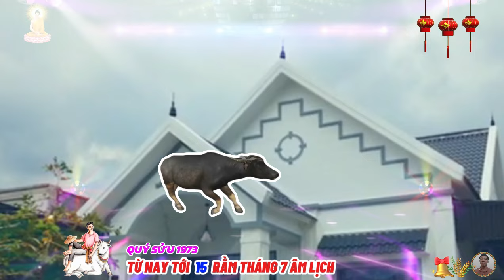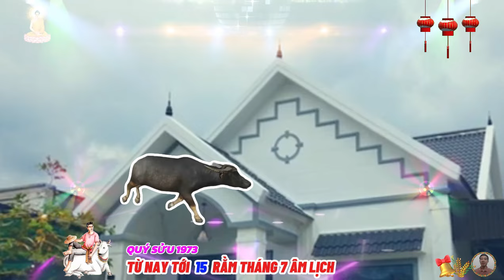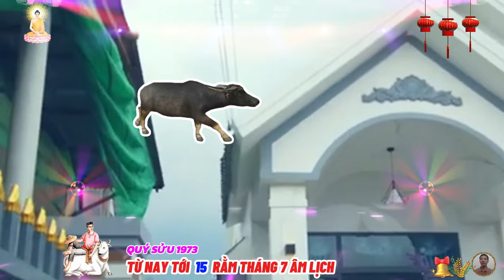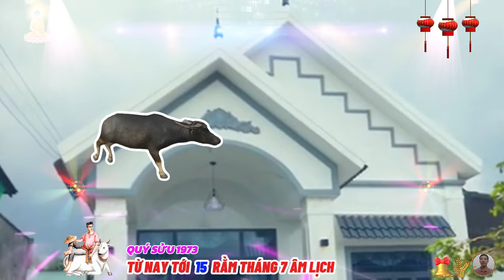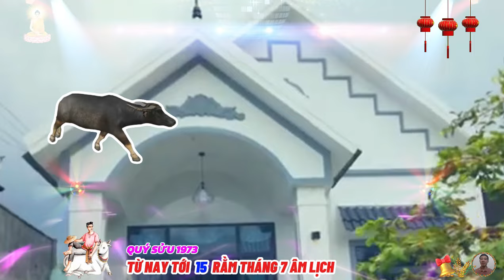☯ Chấn Động Sự Thật Bất Ngờ từ nay tới rằm tháng 7 QUÝ SỬU 1973 Phật Độ HẾT KHỔ ĐỔI ĐỜI CỰC GIÀU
tử vi từ nay đến rằm tháng 7 âm lịch của tuổi quý sửu cho thấy, ngũ hành xung khắc ảnh hưởng tới vận trình tình cảm của tuổi quý sửu không hề nhỏ, chính lúc này, con giáp tuổi quý sửu mới càng để lộ ra rằng bản thân quá phụ thuộc vào người thân, bạn thiếu đi bản lĩnh của mình nên dễ bị u mê, vướng mắc, tình cảm không đạt được như mong muốn.